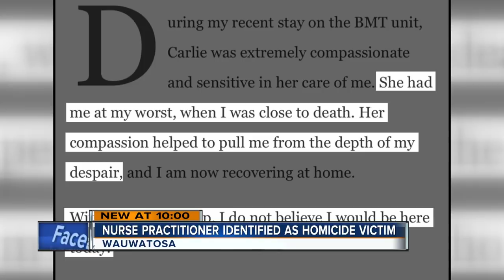Husband of Killed Froederdt Nurse Speaks Out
Nick Beaudin was married to Carlie for 10 years. She was found frozen underneath a car in the hospital's parking garage on Friday and police suspect foul play.